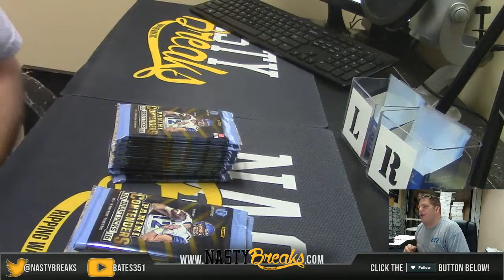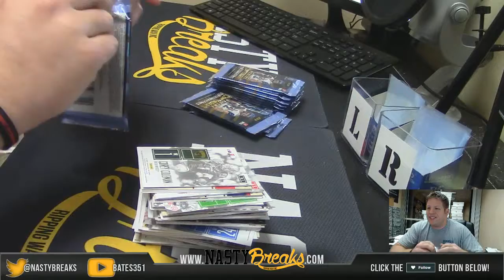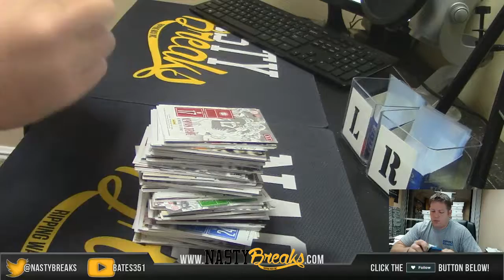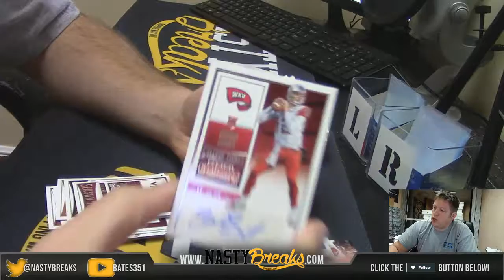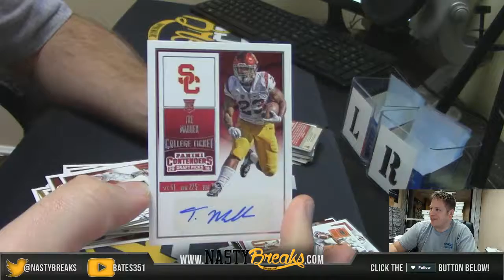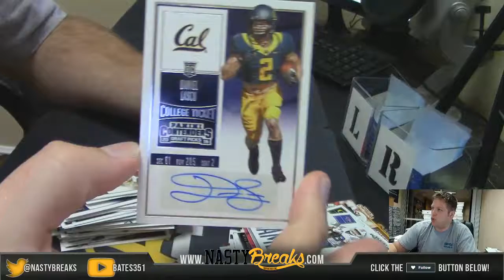12 6 16 2016 Contenders Draft Picks Personal Box Will Hutton